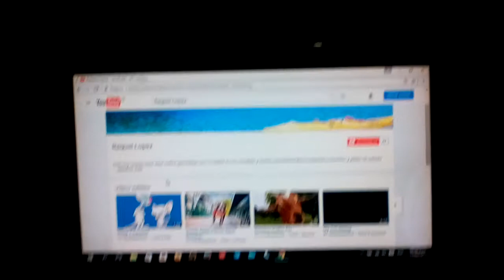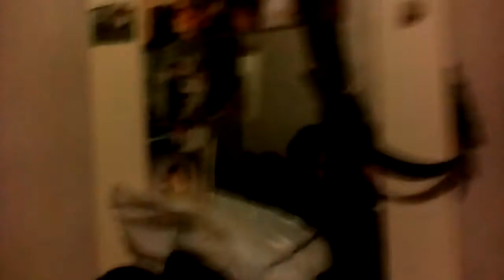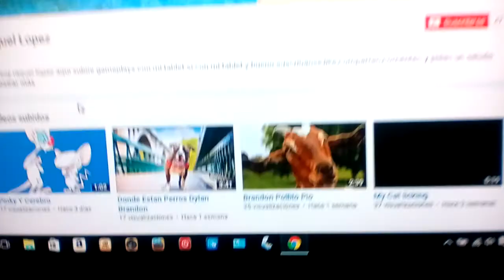Special 47 subs